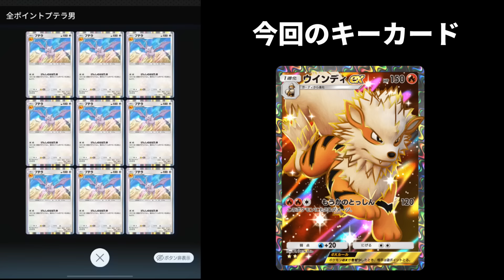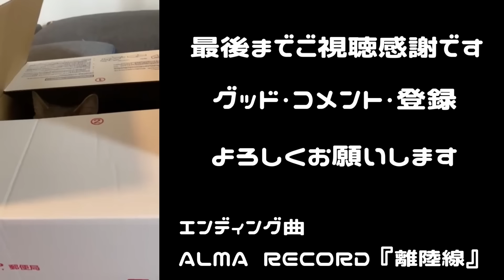【ポケポケ】プテラ採用ウインディexデッキが海外大会準優勝していたので紹介します。【ポケカ/Pokémon Trading Card Game Pocket】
前回の動画
最強カード『カスミ』を強く使える非exフリーザー型カイリューデッキが強いので紹介します。

構築はこちら
ファイヤーex　2
ガーディ　2
ウインディex　2
プテラ　1
スピーダー　2
きずぐすり　2
モンスターボール　2
博士の研究　2
ひみつのコハク　1
ナツメ　1
サカキ　2